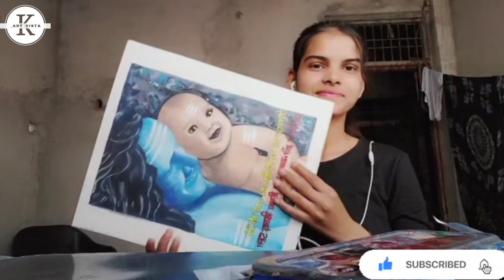How to draw lord shiva, Mahadev🔱🔱painting, step by step tutorial for beginners#video#painting#artist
How to draw lord shiva, Mahadev🔱🔱painting, step by step tutorial for beginning

Thankyou 😊😊